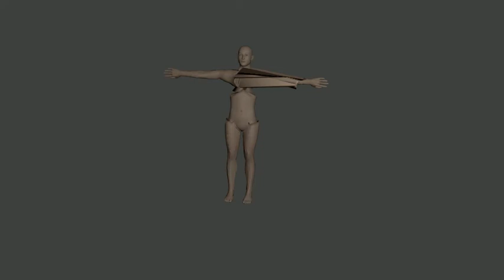Micheal Jackson BVH Test0001-0250.avi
This was a blooper when working with mocap.  This was a Micheal Jackson Mocap.  It displays the complexities of CG Animation.  This was a result of poor skinning.